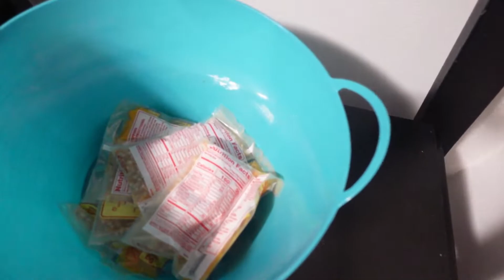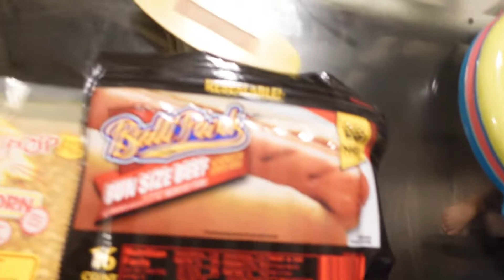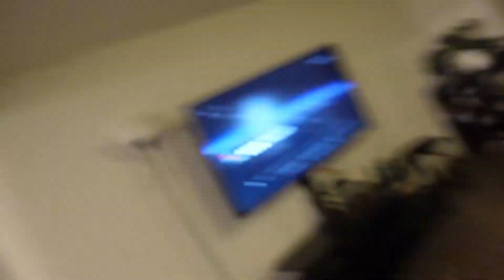FAMILY MOVIE NIGHT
Hi guys we are sharing a video on how we do our family movie night! We are watching a reviewing The Adams Project hope you guys enjoy!